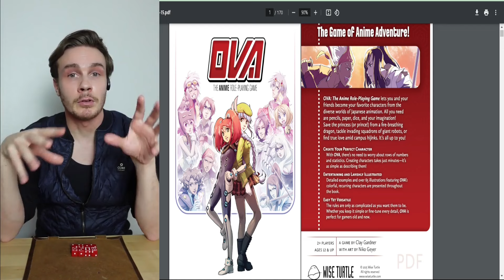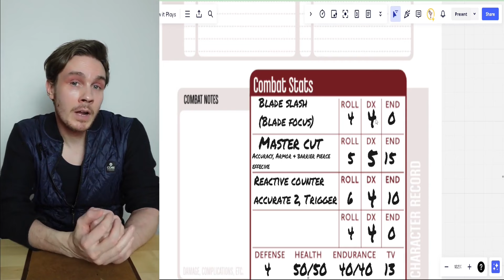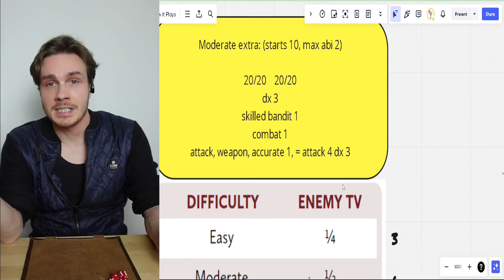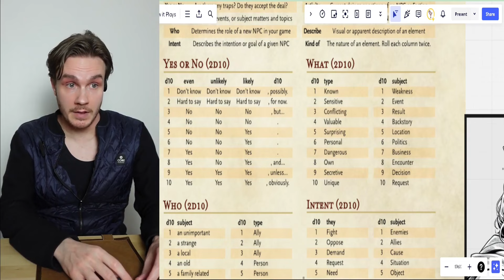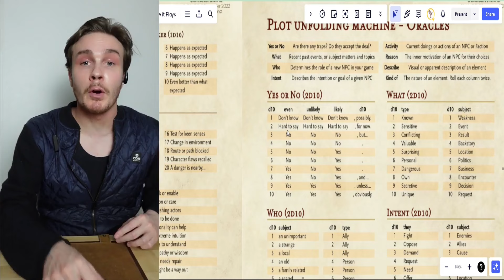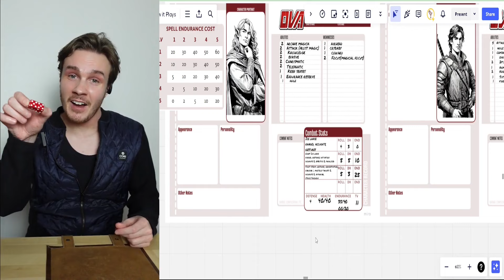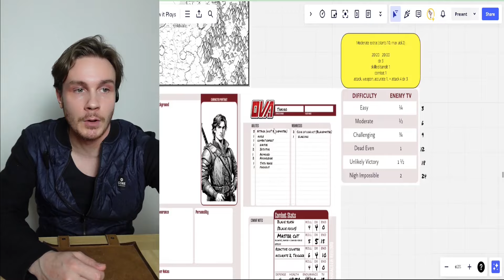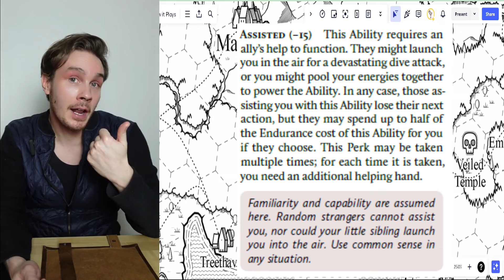How it plays - OVA RPG - (THE system to play solo?)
OVA RPG is an anime inspired TTRPG, but do not let the anime surface fool you, this game is an amazing universal system with a lot of narrative and gaming elements and is very easy to use and create things as you go!

00:00-01:09 Intro
01:10-24:05 Overview
25:20-41:21 Adventure begins
41:25-01:07:00 Combat
01:12:24 Final thoughts